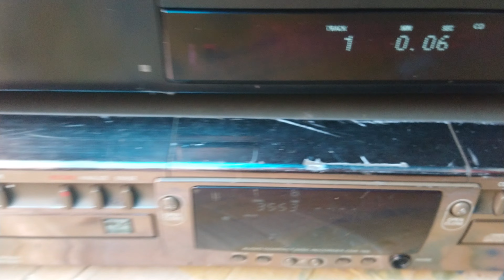Tes cho khách lh 0911169961